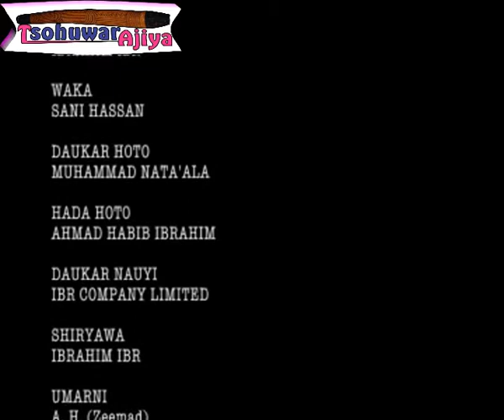Auren Dabara 2, 2010 Hausa Film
An entertaining and comedy film with Baba Ari, Ibro, Daushe, dan auta and many more. Stay tune and watch it.